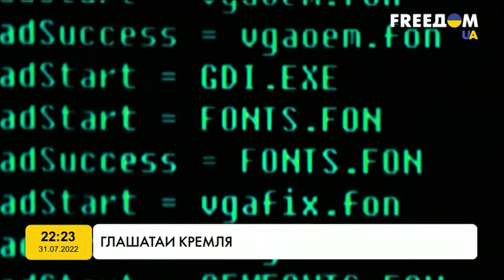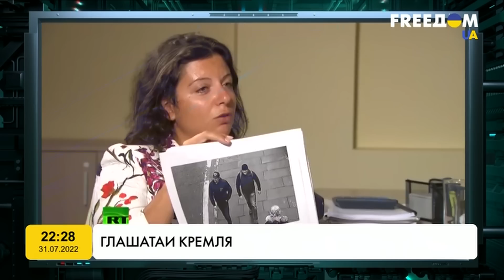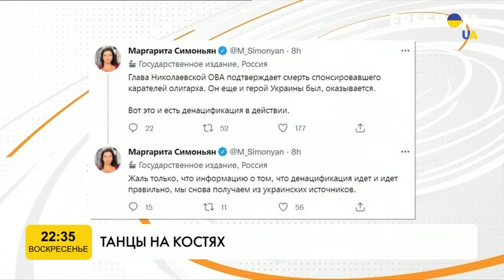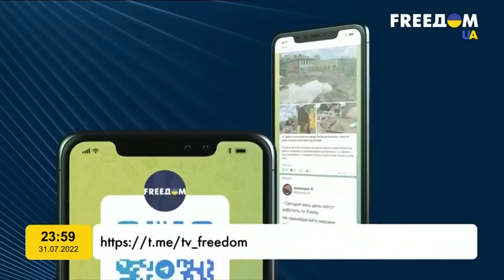Акт "денацификации" Симоньян, автопрому РФ крышка, игра Орбана | Марафон FREEДOM от 31.07.2022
Смотрите на канале ICTV полный выпуск марафона FREEДOM от 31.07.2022